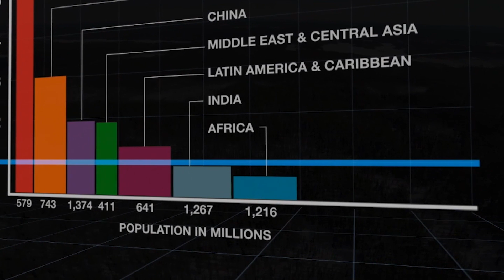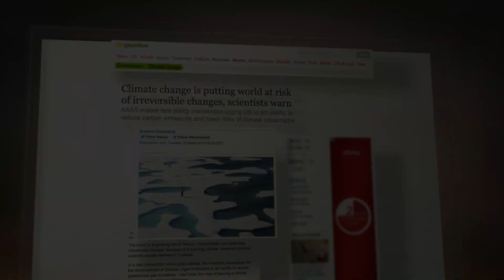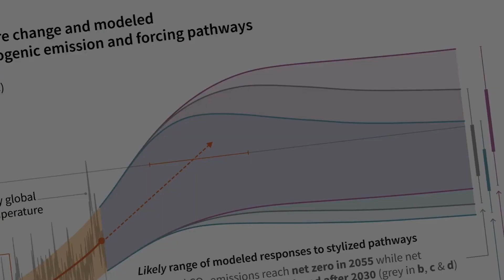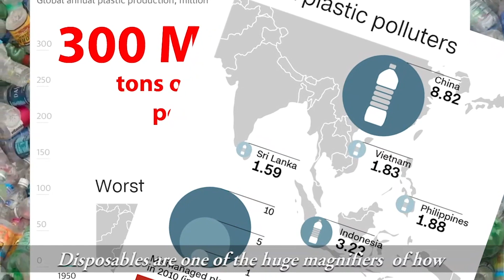LS Day 3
Columban Laudato Si Videos